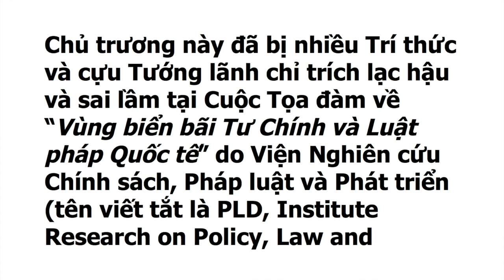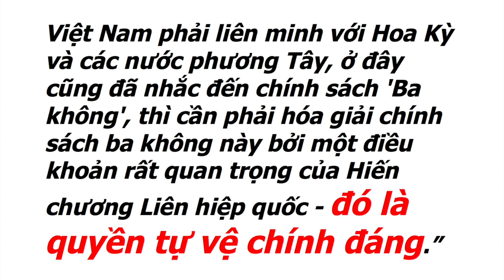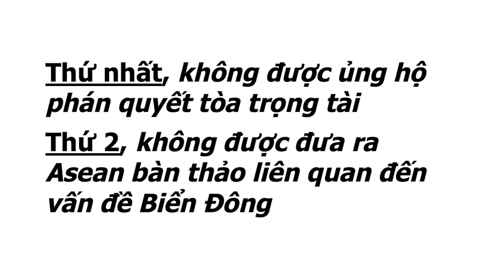VATV |Cộng Sản Việt Nam Tội Tài Trời: "Từ 3 Không Quốc Phòng Đến Hiểm Hoạ Mất Nước"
VATV | do Nhà báo Phạm Trần biên soạn; Nam Anh trình bày.
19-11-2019